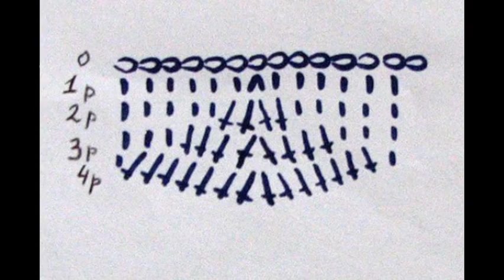Вязать легко !!!! Шапочка с косами крючком. Мастер - класс )))